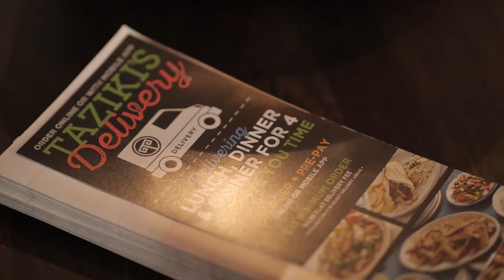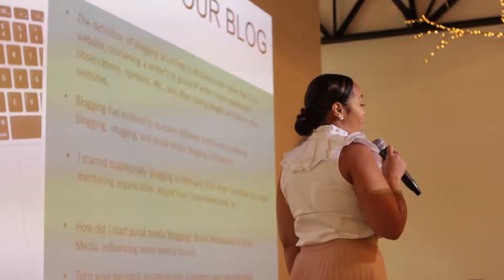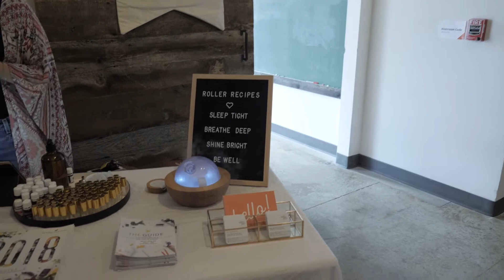Blogger Xchange XPO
Blogger Xchange hosted their inaugural XPO on Saturday, August, 18.